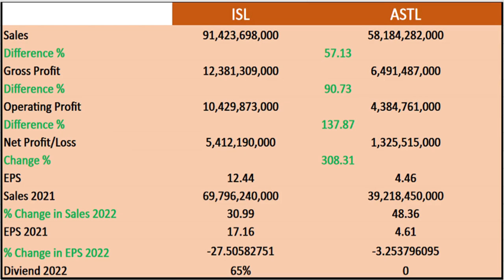Amreli Steel vs International Steel Limited | Comparative Analysis of ASTL and ISL Results 2022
In this video, I have made a Comparative Analysis of ASTL and ISL Results 2022 as both companies have announced their Financial Results for the year ended June 30, 2022.
In this Amreli Steel vs International Steel Limited video, a detailed comparison and analysis of the results of the these two companies from Engineering Sector has been done explaining how the two companies performed in terms of sales, profits and earnings.
ISL (International Steels Limited) and ASTL (Amreli Steels Limited) are both excellent companies in Engineering Sector in Pakistan Stock Market (PSX) and both companies are in the business of producing steel bars and other steel products.